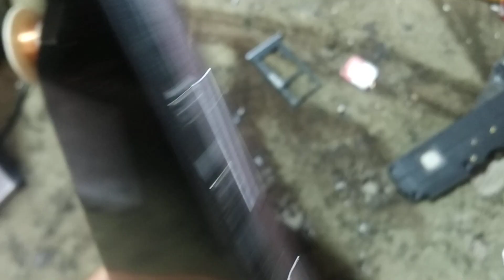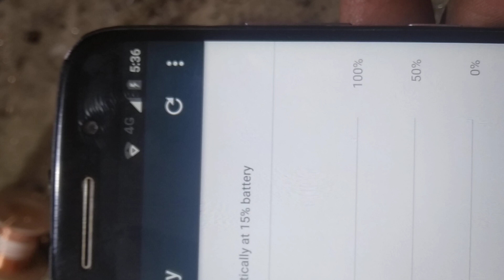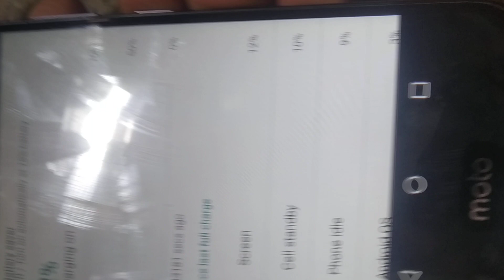MOTROLA MOBILE XT 1663 CHARGING PROBLEM AND SOLUTION#mobileCHARGING.